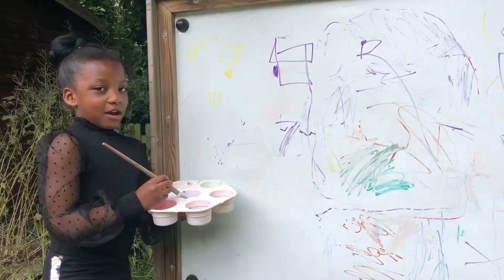When I Grow Up!